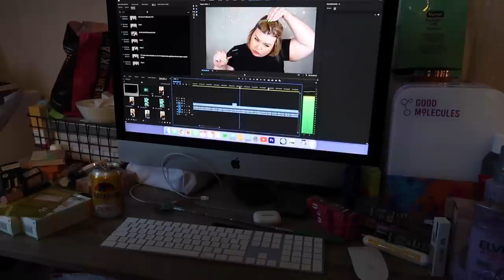VARDAGSVLOGG - Nu flyttar vi ifrån Göteborg..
REKLAM för Löwengrip förekommer vid flera tillfällen under videon.